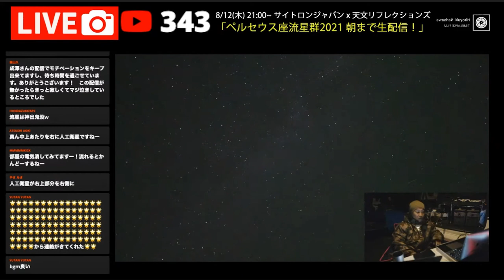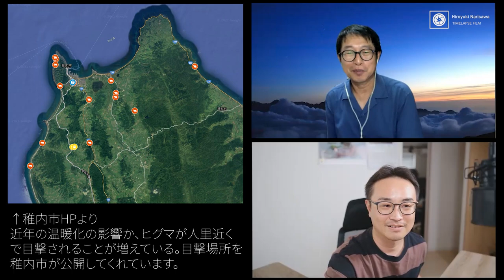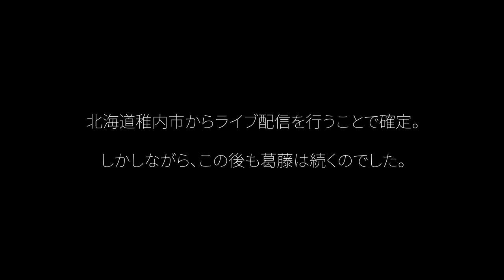ペルセウス座流星群2021 ライブ配信の舞台裏(前編)～イベント決行すべきか。不安と葛藤～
◆後編
ペルセウス座流星群 ライブ配信の舞台裏(後編)～いざ日本最北端へ！不安と葛藤とヒルナンデス。そして涙の理由とは～

～目次～
0:00 ペルセウス座流星群極大日 ライブ配信の様子
0:57 最後の打ち合わせ
1:29 当日の天気はどうなる？
3:10 現地でカメラマンが見つかるのか？
3:09 世間は緊急事態宣言中。イベント決行していいのかどうか。
5:38 イベントを決行する上で最も気をつけなければならないこと
6:39 ライブ配信場所の稚内にはいつ、どうやっていくの？
7:53 稚内の光害や気になるヒグマのこと

◆実際に配信された映像はこちら↓

‹ライブ配信›ペルセウス座流星群2021極大日！たくさん流星見れてよかったね～＠北海道稚内市

【LIVE】ペルセウス座流星群2021・サイトロンジャパン/天文リフレクションズ共催2チャンネル同時配信【表チャンネル】

【LIVE】ペルセウス座流星群2021・サイトロンジャパン/天文リフレクションズ共催2チャンネル同時配信【裏チャンネル】

Main Camera:
FUJIFILM X-S10

Sub Camera:
Sony α7SⅢ

Mic:
audio-technica AT2035

2020/11/21発売！「プロが教えるタイムラプス撮影の教科書」